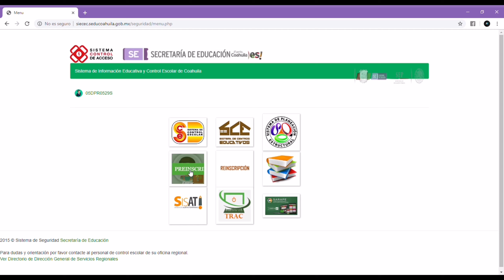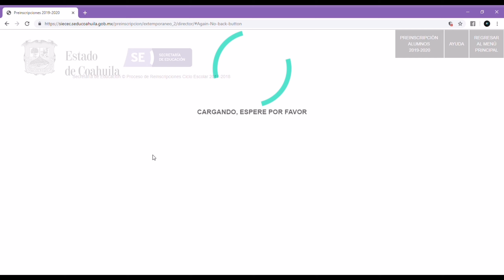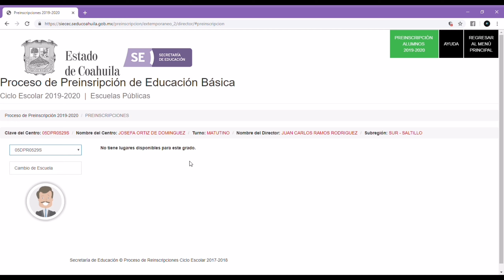Sustitución de Alumnos (Nuevo Ingreso)